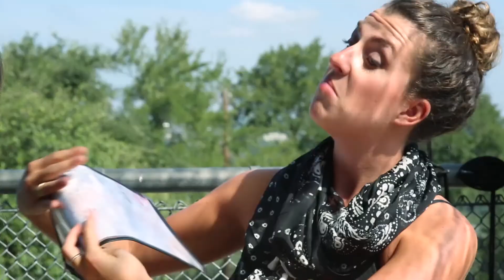ATown Trailer FIH